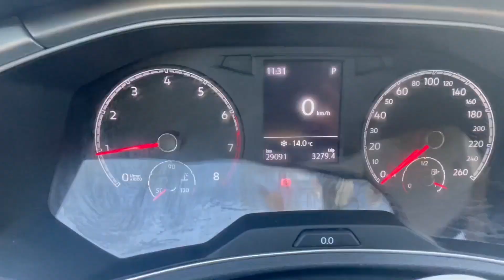断更的日子我去哪儿了？在阿勒泰和别人合租了一套房，爱上了滑雪